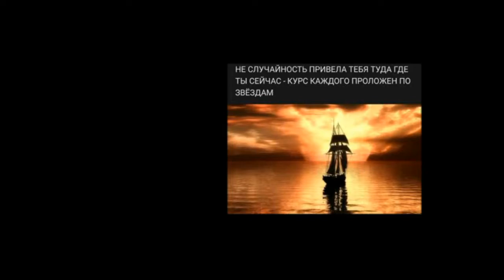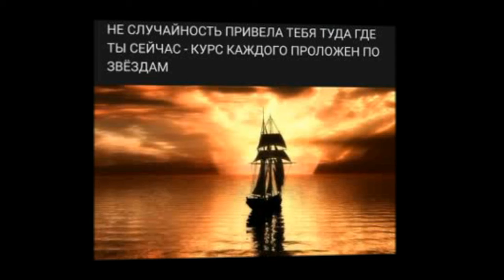🎧Слово 🔝 Guru 3️⃣2️⃣АпокалипсИs@ ZohaR 🎼Язык БОГ@ ПолитикаИнновацииСоциУма БогДействует ЧерезЛюдей🔝🔝